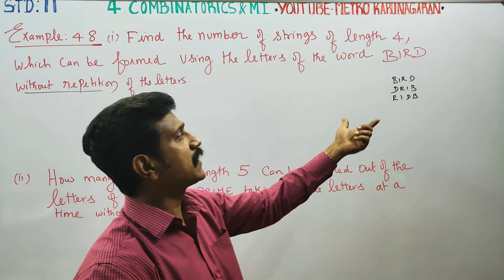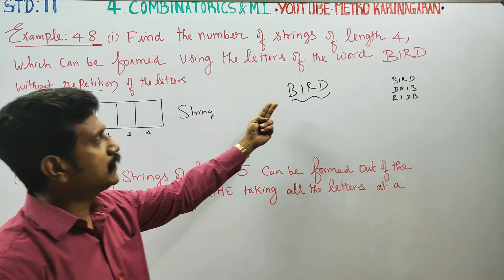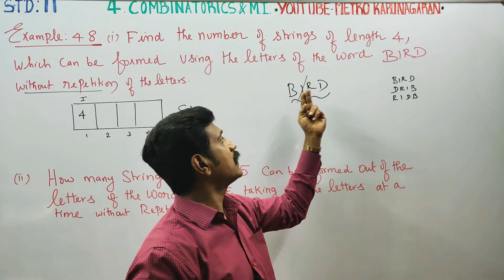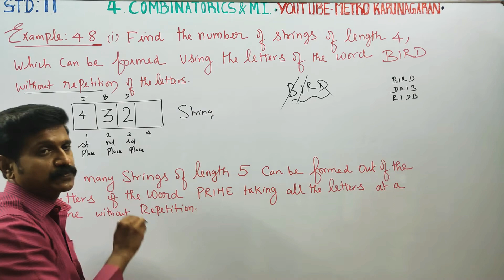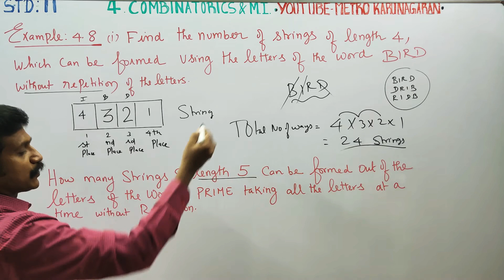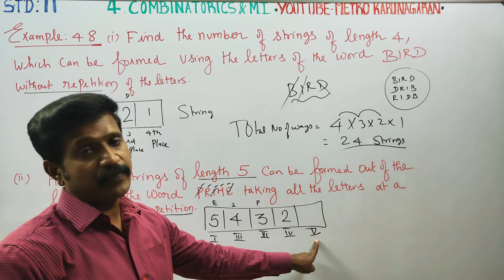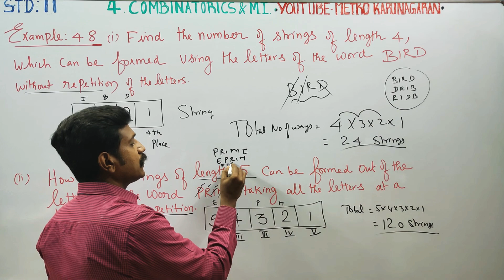11th Std Maths Example 4.8 (i) Find the number of strings of length 4,:which can be formed using th